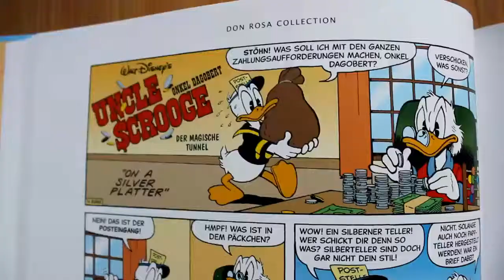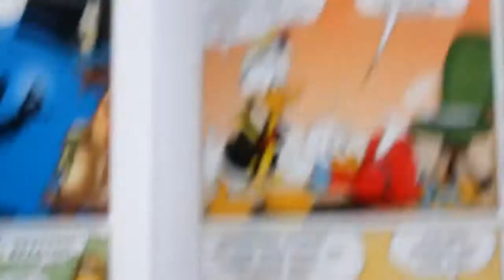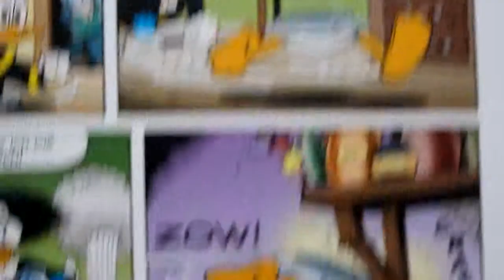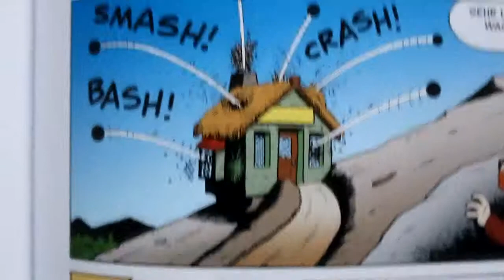Don Rosa - Seine Enten, seine Comics - Teil 17: Der magische Tunnel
In dieser Reihe stelle ich in chronologischer Reihenfolge alle Don-Rosa-Geschichten vor, bewerte sie und verrate vielleicht noch unbekannte Hintergrundinfos.

Onkel Dagobert bekommt mit der Post einen silbernen Teller von einer anonymen Verehrerin zugeschickt. Als er seinen Glückszehner darauf präsentieren will, verschwindet dieser scheinbar spurlos. Klar, dass nur eine bestimmte Dame vom Vesuv dahinter stecken kann ...

"Der magische Tunnel" (H 89068)
Originaltitel: "On a Silver Platter"
Story: Don Rosa
Zeichnungen: Don Rosa (S. 2-10), Mau Heymans (Bleistiftzeichnungen S. 1)
Erstveröffentlichung: USA 20 (März 1990)
deutsche Veröffentlichungen: MM 5/94, OD 11, TGDD 187, HOF 6, DRC 2

Infos und Bestellmöglichkeiten zur "Don Rosa Collection" (Nein, ich bekomme keine Provision *g*)